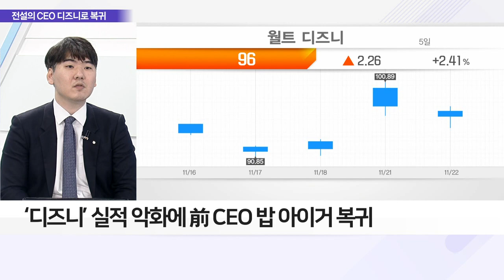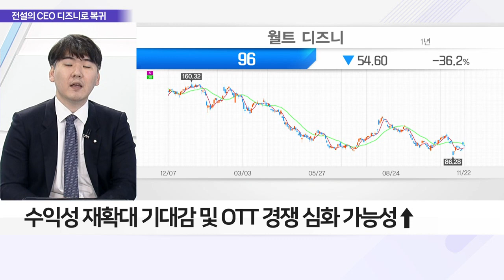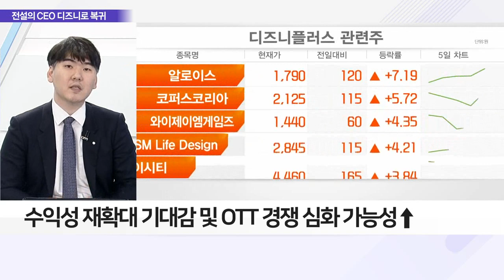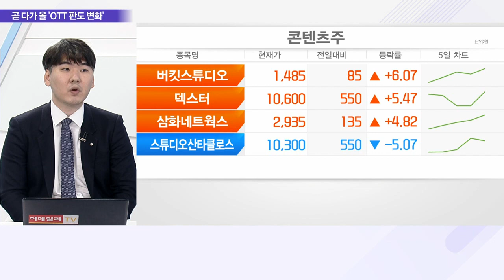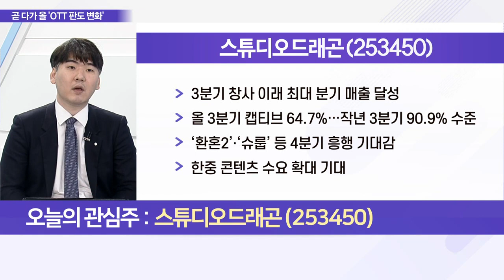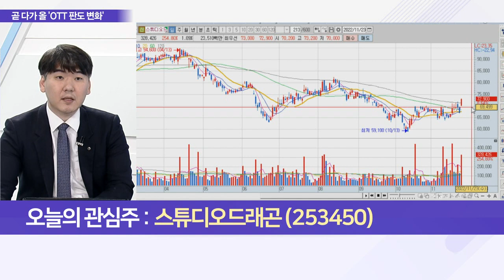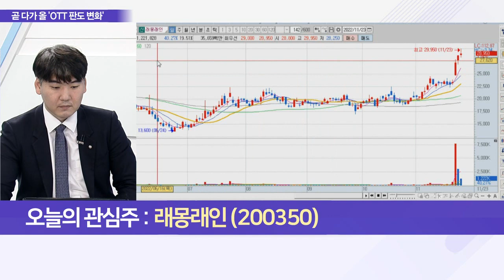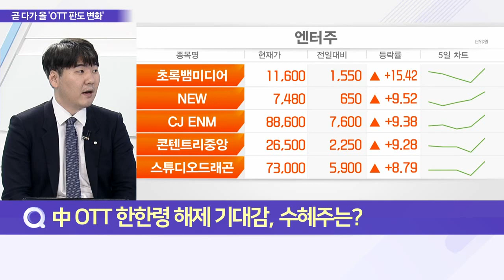디즈니 밥 아이거 귀환에 월가 ‘환호’ 주가 반등 기대_이슈 파워 (20221123)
Q. 위기의 디즈니 구원투수 등장, OTT 판도 변화는?
Q. 中 OTT 한한령 해제 기대감, 배경은?
Q. OTT 시장 재도약 시동, 선점해야 할 관심주는?

- 3분기 창사 이래 최대 분기 매출 달성
- 올 3분기 캡티브 64.7%… 작년 3분기 90.9% 수준
- ‘환혼2’‧‘슈룹’ 등 4분기 흥행 기대감
- 한중 콘텐츠 수요 확대 기대

- 올해부터 IP 확보 모델 채택 수익모델 변화
- 작품 편수 확대, ‘신병’ 등 드라마 흥행
- 드라마 ‘재벌집 막내아들’ 흥행 흐름
- OTT 플랫폼 확대… 제작사 가치↑ 기조